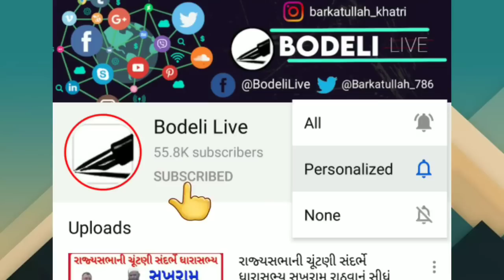રે...કળિયુગ..! મંદ બુદ્ધિની બાળાને પિતરાઇ ભાઈએ જ માતા બનાવી..! છો.ઉ. જિલ્લામાં વધુ એક નિર્ભયાકાંડ